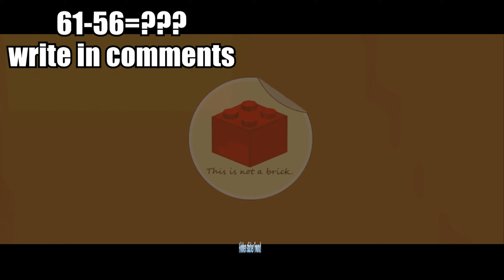Super Bear Adventure Gameplay Walkthrough Secret Place Minecraft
New Gameplay Walkthrough everyday! 🐻
Thanx! 🙏